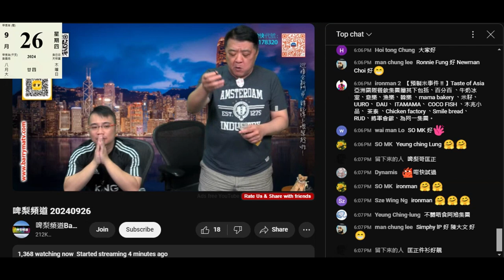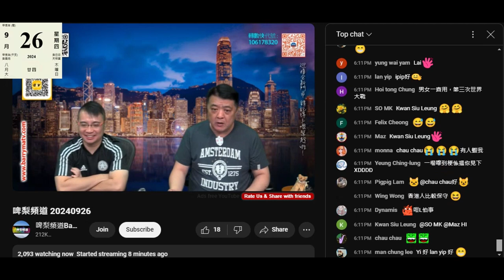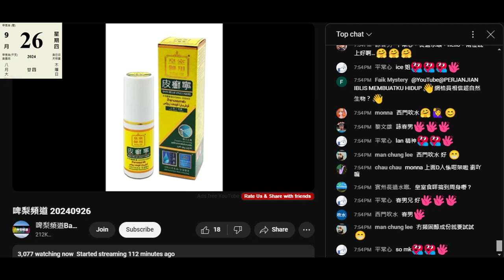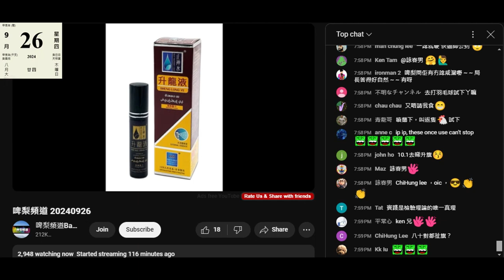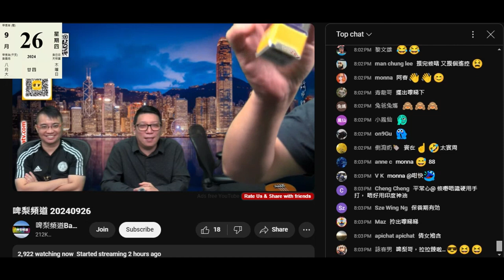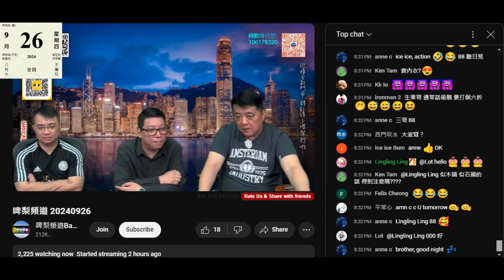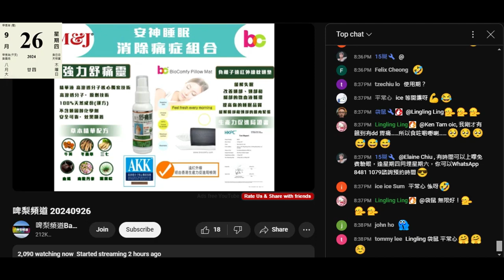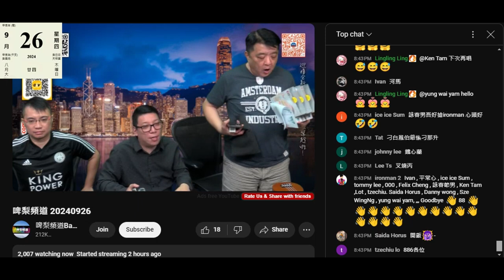20240926 啤梨晚報撚屌馬健賢開場就搽新貨春藥，到完場都無鳩硬證明自己呃腦殘兼倒自己米。鳩吹想俾腦殘嚴選地方搞團。臨尾見仆街推銷員victor係度兼最後一集就鳩吹仆街啲嘢醫到糖尿甚至修復器官好過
寶寶茶

生意又唔係好，仲要送禮，仲要做成個鐘，唔係度又俾撚屌話自己係條撚樣，正常都走人啦